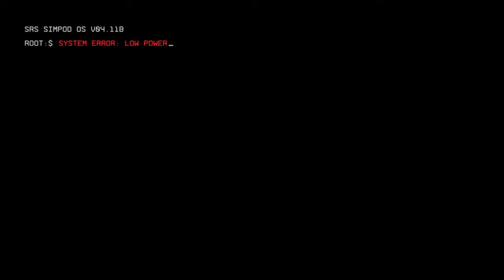Dont eat me Titanfall™ 2 #1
dont eat me